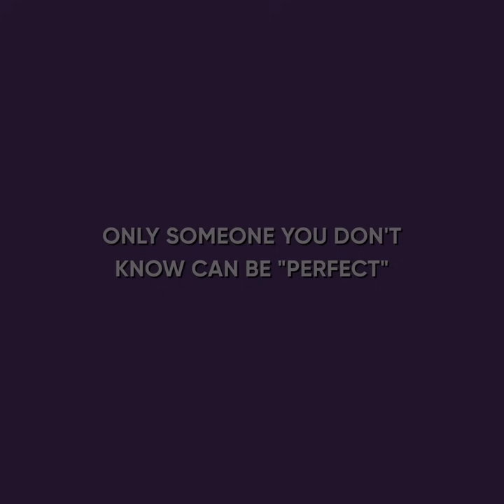I am looking for the perfect man to have a child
Top AniMatters stories are waiting for you here! Enjoy! ⬆️

Does love mean embracing your partner’s imperfections?

These stories’ protagonists didn’t think so.

Luke’s girlfriend continuously looked for flaws in him, as she wanted a “perfect” man. And this ended up straining their relationship.

Lily was trapped in an unhappy marriage. Her husband was physically ideal. But rotten on the inside. So when she met someone who was kind and caring yet not up to her visual standards, she was torn.

Both Luke and Lily haven’t yet learned that perfection is a myth. And whether a person is right for you is about how they make you feel.

➜ Feel free to take a look at our other projects to treat yourself to soul-stirring stories, all-about-love short films, and special edition episodes: